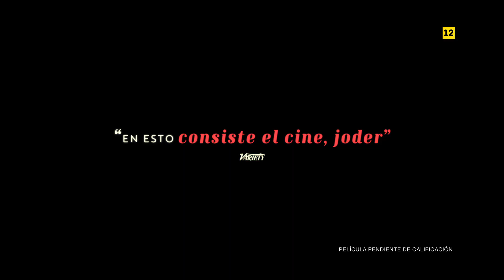A Real Pain - Teaser tráiler en español (HD)